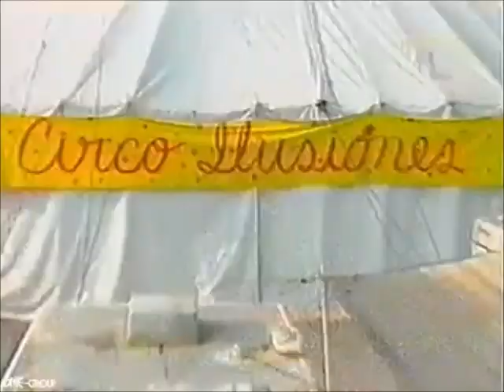Preciosa Cap 28 (Parte 3)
Preciosa (1998)

Mauricio Islas - Irán Castillo